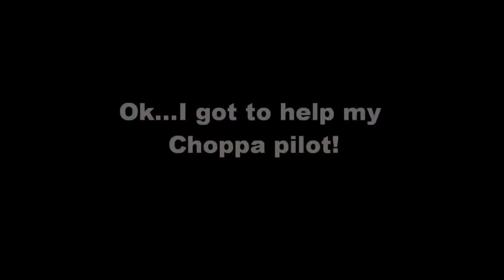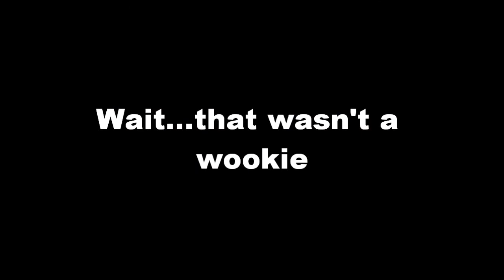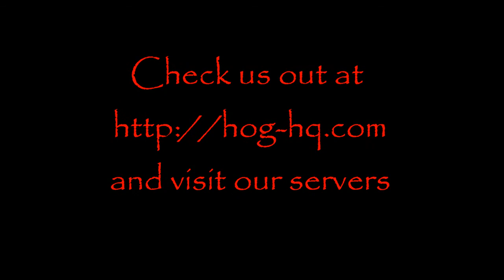BFBC2 | Bush Wookie Hunt | Gameplay Montage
Hodgie Productions in association with Soldiers of Chaos present Bush Wookie Hunt.